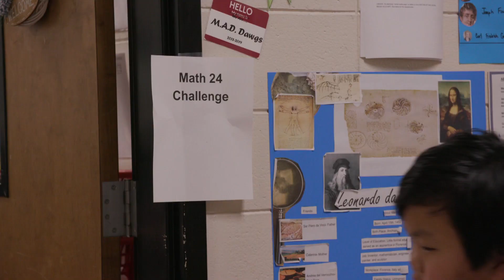Trent e Amber voltam para a escola durante uma noite | Os Pequenos Johnstons | TLC Brasil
Trent e Amber acompanham os filhos em uma noite especial na escola, onde eles vão se lembrar de seus dias de estudante.